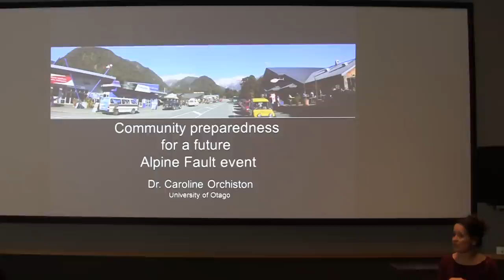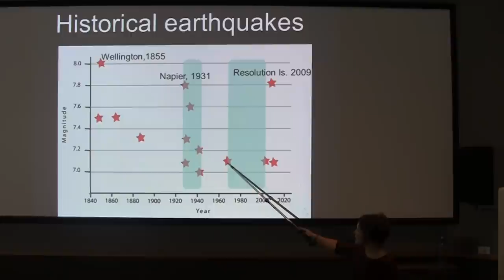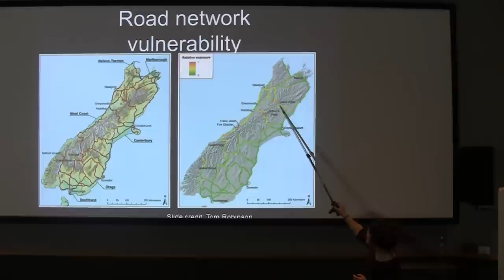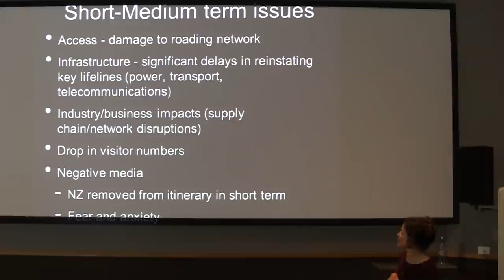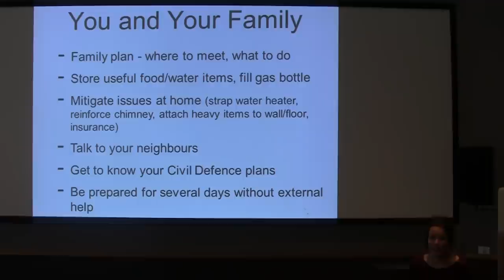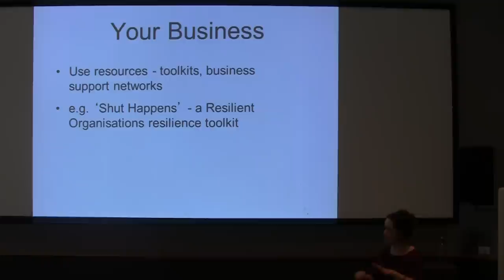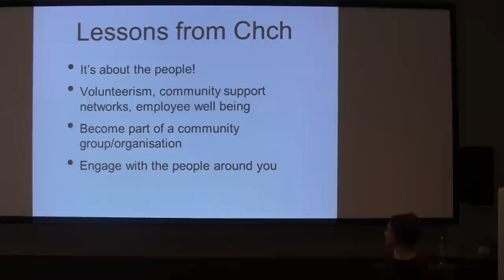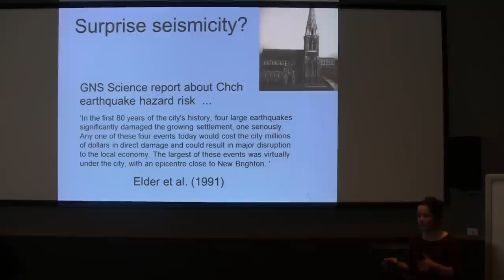Preparing for an Alpine Fault earthquake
Caroline Orchiston describes ways to prepare for a major Alpine Fault earthquake